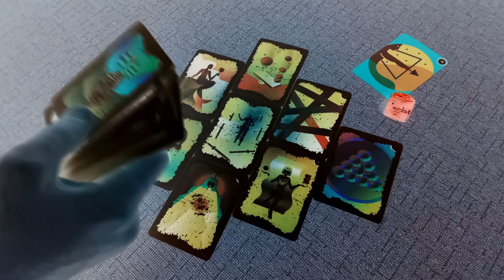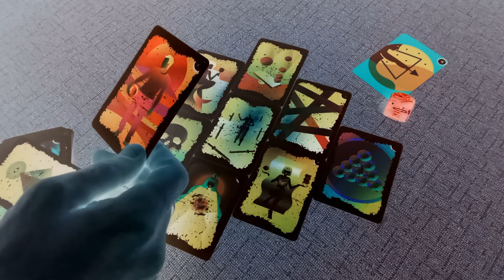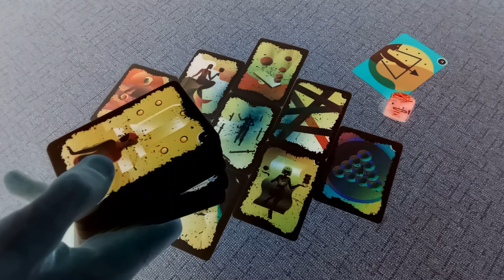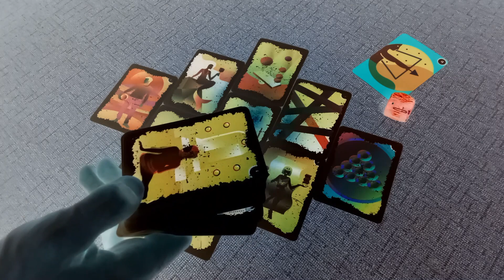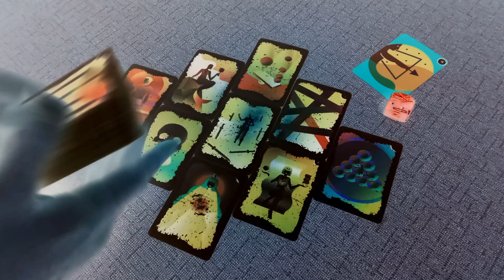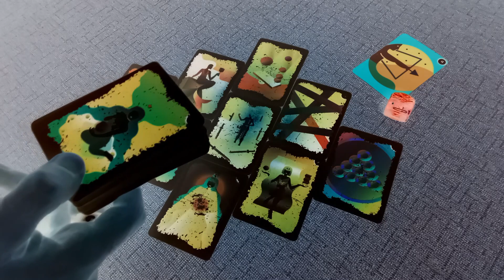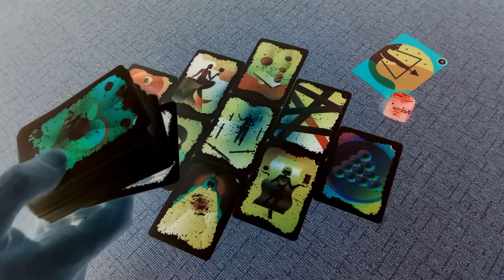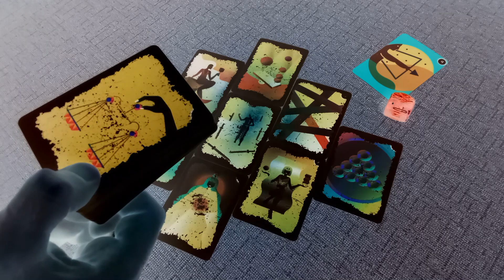♐︎ STRIJELAC - Novembar 28 - 4 Decembar "Sve Dolazi Na Svoje!" Horoskopsko Tarot Citanje 2022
- STRELAC ZNAK & PODZNAK & MJESEC
- 28.11 do 4.12 - NOVEMBAR / STUDENI & DECEMBAR / PROSINAC 2022
- Tjedno / Nedeljno Horoskop Tarot Citanje Za Strelce